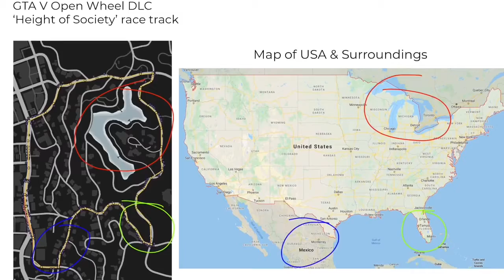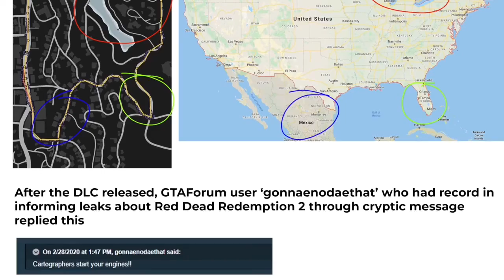GTA 6: Release Date and Map?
GTA 6: Release Date and Map? Today we will talk about if this map is really the GTA 6 map and about the GTA 6 release date!